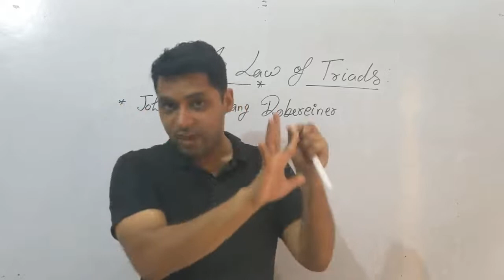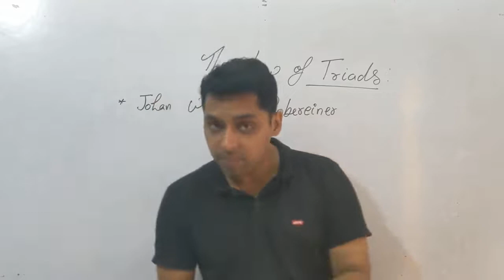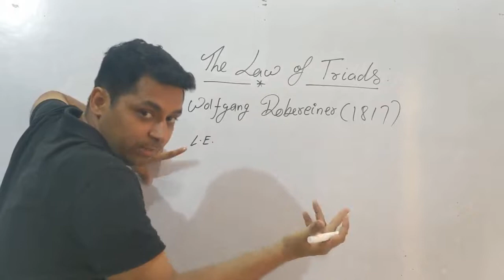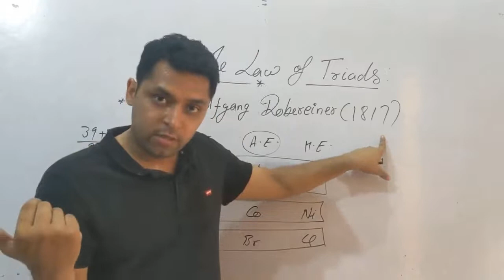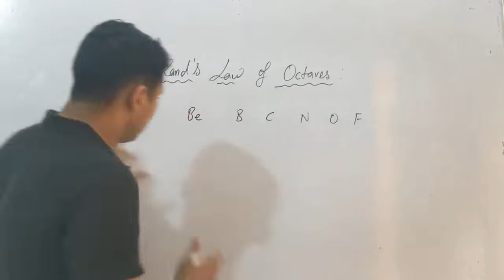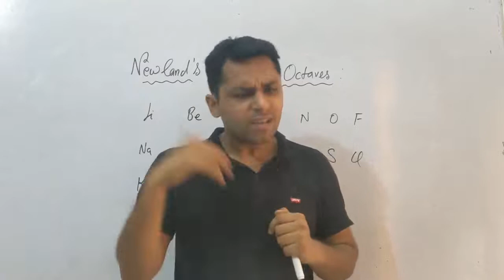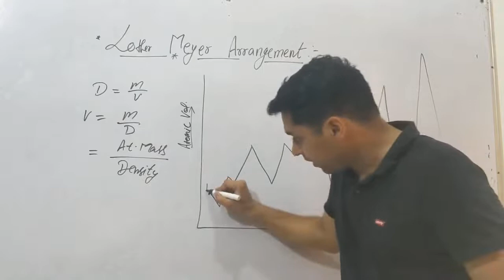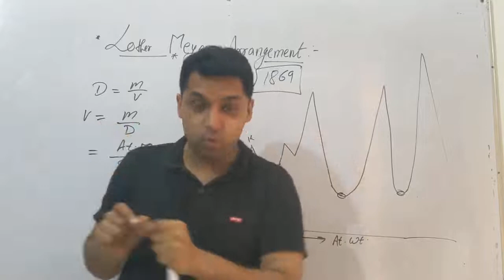Periodic Properties--Historical Background